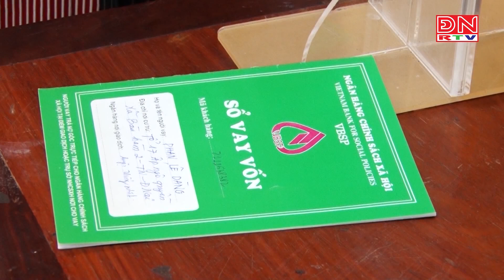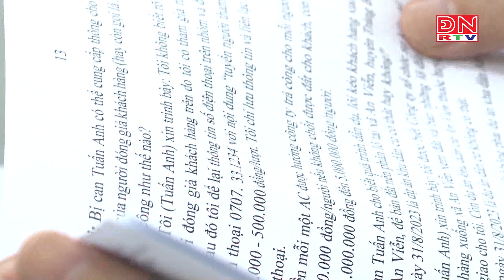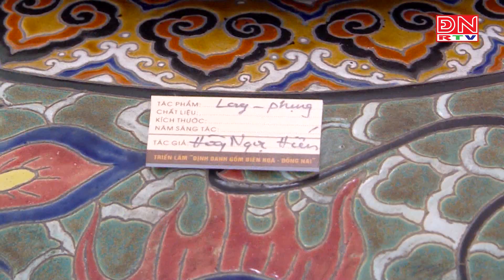Bản tin tiếng Nhật ngày 12-11-2023